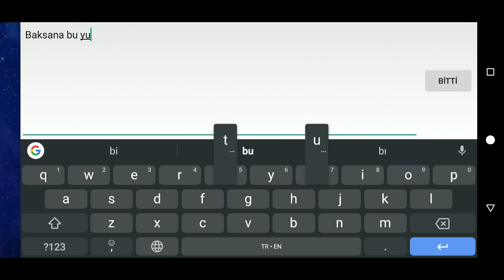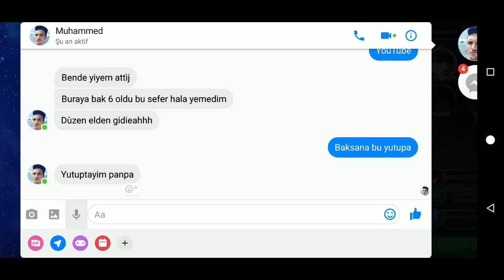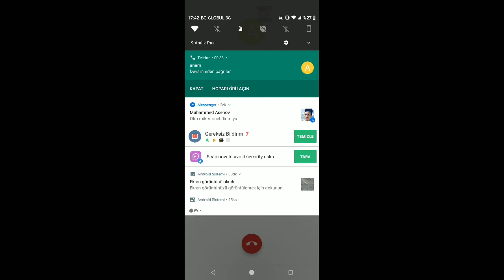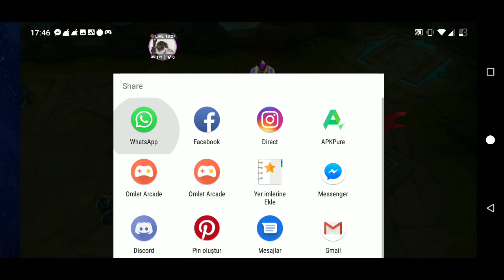[StreetGamer] solo legend rank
* StreetGamers now have thousands of live gamers playing games like me!